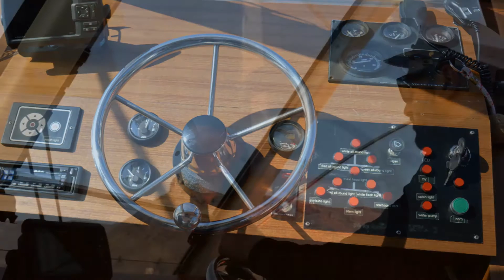Coast Boat Trip On The River Mtkvari In Mtskheta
Mtskheta Cruise. 12 Arsukidze Str. Mtskheta